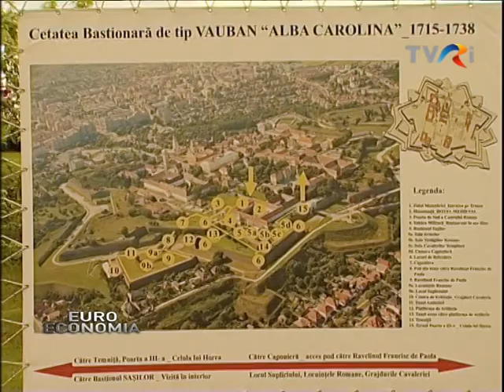OFERTE LA PENSIUNI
Sărbători ca acasă, în România parcă niciunde nu trăieşti! Indiferent de destinaţia aleasă: munte, mare, Delta Dunării, ofertele sunt atractive.
Proprietarii de pensiuni îşi primenesc casele şi aleg bucatele pentru masa de Paşte. Agroturismul înseamnă reîntoarcerea la tradiţii, pătrunderea într-un univers plin de culoare, poveşti şi savoare.
 De cealaltă parte, hotelierii oferă pachete turistice adaptate atât familiilor, cât şi corporaţiilor.